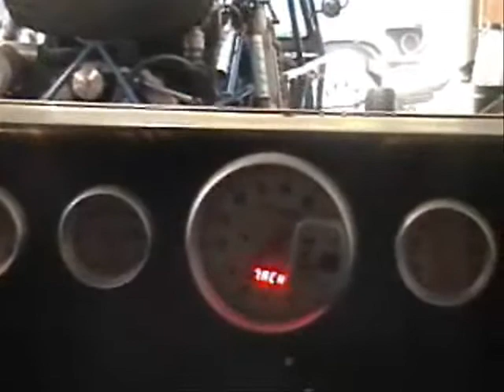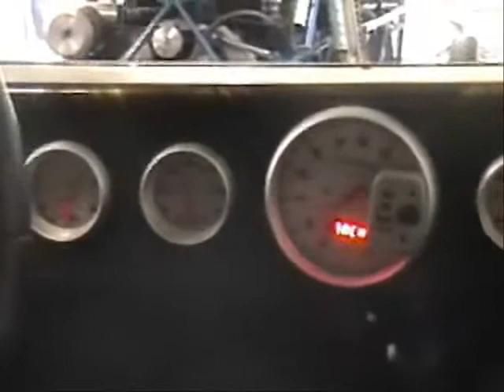Danzio LSX intimidator on dyno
9000 rpm LSX